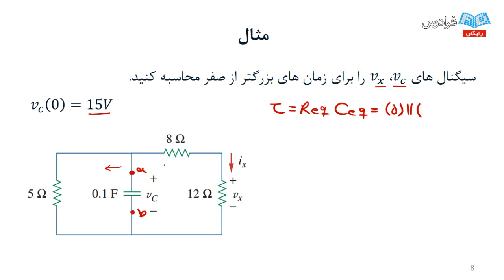Knot Theory The Chemistry of Adhesives